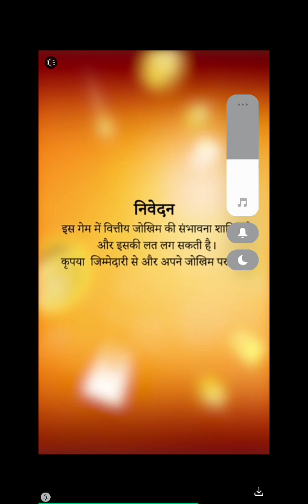thief puzali game ep (1)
credit by . thif puzali